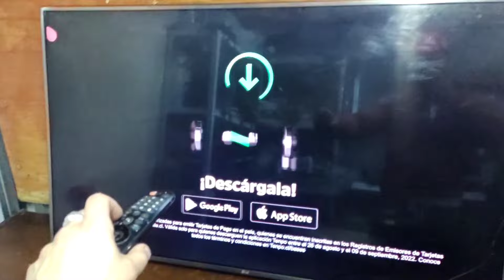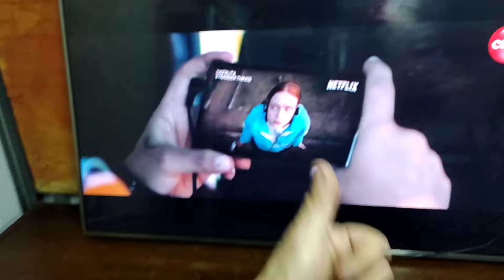REPARACIÓN DE TELEVISOR LG MODELO 55UH6500 VIDEO 2 REPARACIÓN FINAL CAMBIO DE LEDS.